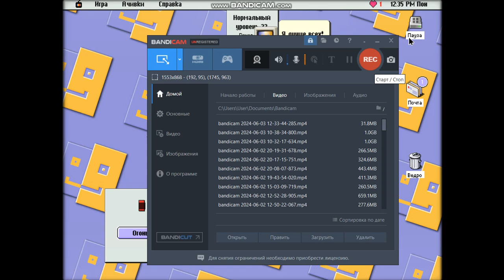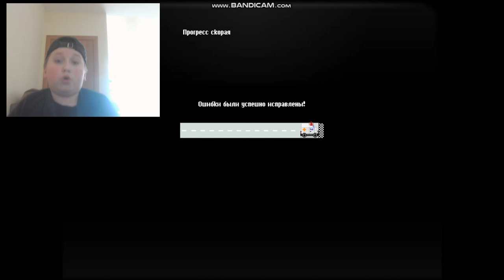bar os 9 | step noob os | IIII